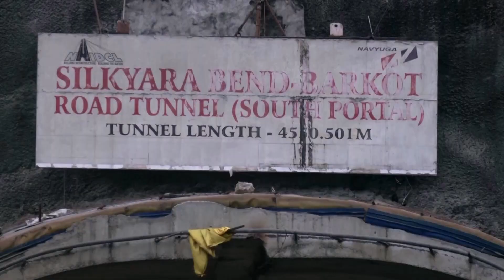India tunnel collapse: All 41 workers rescued after 17 days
Indian rescuers on Tuesday (November 28) pulled out all 41 construction workers trapped inside a collapsed tunnel in the Himalayas for 17 days, hours after drilling through the debris of rock, concrete and earth to reach them, officials said.

Video: Reuters